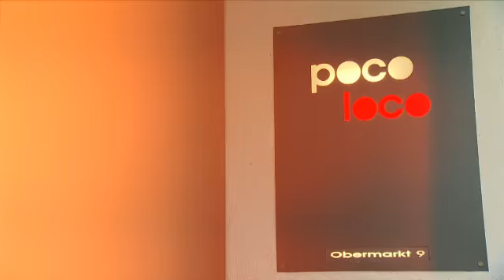Poco_Loco | Wolfratshausen